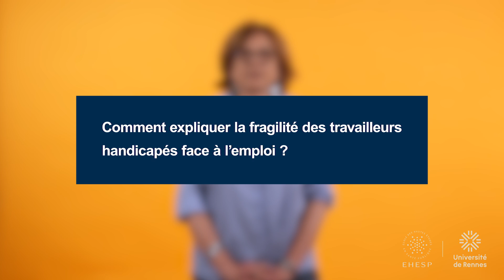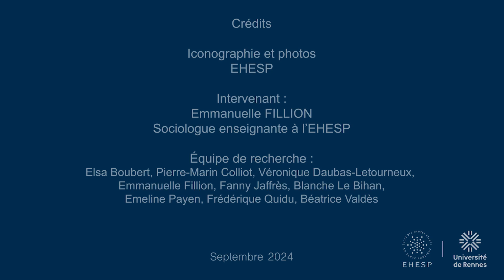Effectivité des politiques d’emploi des personnes handicapées – Emmanuelle Fillion, EHESP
Dans cette interview, Emmanuelle Fillion - sociologue et enseignante-chercheuse à l’EHESP - éclaire les fragilités des travailleurs handicapés face à l’emploi et dans l’emploi. Elle revient sur l’important arsenal législatif en faveur de l’emploi des personnes handicapées, sa richesse mais aussi sa complexité et l’insuffisante prise en compte des environnements de travail. Elle décrit également les différentes définitions des travailleurs handicapés qui conditionne leur accès aux droits et les principales caractéristiques de ces populations.
Cette vidéo est issue d'une série d'interviews réalisée dans le cadre de la journée d’étude « Handicap et emploi dans la fonction publique » organisée par l’École des hautes études en santé publique (EHESP) à Rennes le 13 juin 2024 et soutenue par le Fonds pour l’Insertion des Personnes Handicapées dans la Fonction Publique (FIPHFP).
Une version avec interprétariat en Langue des signes française est prévue pour 2025.

Conception : Équipe de recherche « Handicap et emploi dans la fonction publique du département Sciences humaines et sociales de l'EHESP, avec le soutien et la participation du Fonds d'insertion pour les personnes handicapées dans la fonction publique (FIPHFP).

Réalisation : Centre d'appui à la pédagogie de l'EHESP - novembre 2024